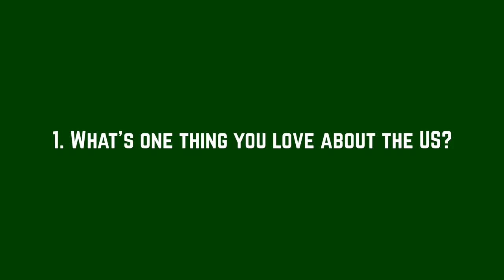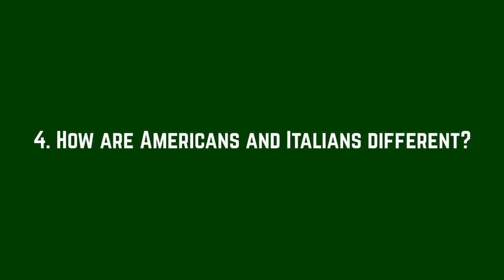Intervista a due americani e un'italiana: differenze tra italiani e americani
Sottotitoli disponibili in inglese e italiano. Enjoy!

CONTENUTI MIEI
✯ Il mio libro

ATTREZZATURA
✯ Il mio negozio Amazon
✯ La mia videocamera
✯ Il mio microfono